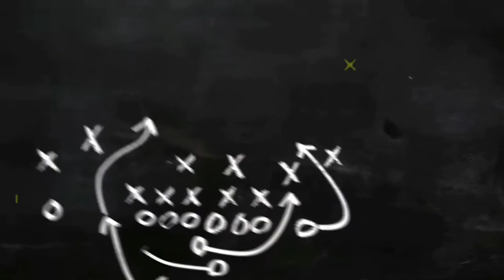HONOKA ASHINA DEBUT 😱 LAYAK JADI IDOLA BARU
FILM JAV !! HONOKA ASHINA DEBUT 😱 SUPERB BODY

Aktris: Honoka Ashina
PH: DAHLIA
Kode: DLDSS 137